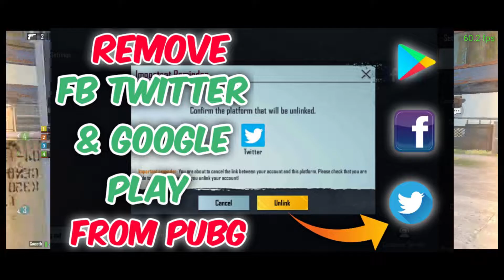How To Transfer Pubg ID From Old Facebook Account To New Facebook Account . how change fb a/c inpubg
Hi! I’m AJAY RAO

ON MY CHANNEL, YOU WILL FIND PUBG & BGMI VIDEOS . I  LOVE GAMING & SHARING MY EXPERIENCES WITH YOU .

THIS VIDEO IS BASED ON ---   How To Transfer Pubg ID From Old Facebook Account To New Facebook Account . how change fb a/c in pubg

how to transfer bgmi/pubg mobile account old Facebook to new Facebook
how to change fb account in pubg mobile
how to change gmail in pubg mobile/bgmi
transfer bgmi pubg mobile account old gmail to new gmail
how to transfer pubg mobile account from old Facebook Account To New Facebook Account
transfer pubg mobile account from old gmail to new gmail
how to transfer bgmi id from old facebook account to new facebook account
how to transfer bgmi id from facebook account to new account
bgmi id facebook se dusre id se kaise dale